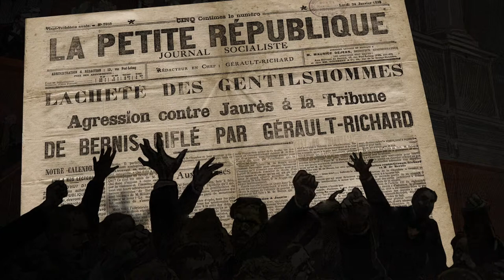Jaurès, Pas A Pas : TEASER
Cent ans après sa mort, le documentaire mobile « Jaurès Pas à Pas » vous raconte le destin exceptionnel de Jean Jaurès.